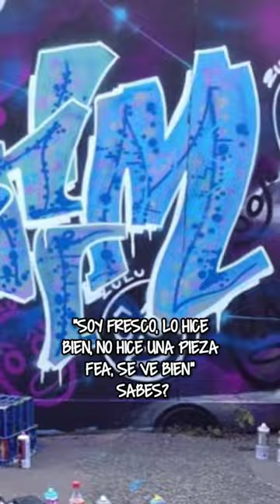Brim Fuentes de Tats Cru comenta sobre Graffiti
BrimFuentes comenta sobre Graffiti graff graffitilife streetart El video original es de 1985 y es coproducido por Kenneth Collado, Mura Dehn, Katherine Hazard, Linda Habib y Tony Silver. Pertenece a un documental dirigido por Henry Chalfant con la fotografía de Martin Moore, Burleigh Wartes y John Patten. El reel cuenta también con imágenes del documental Dolores y Remedio de @hide_two de España 🇪🇸 e imágenes del Meeting of Styles en Francia 🇨🇵 2017